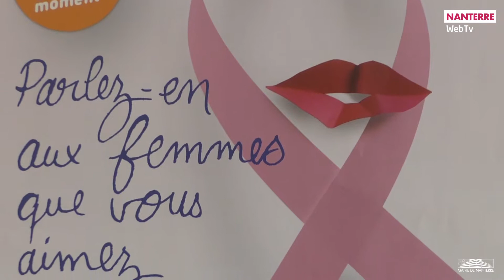Dépistage du cancer du sein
Le programme national de dépistage du cancer du sein permet à toutes les femmes de 50 à 74 ans de bénéficier tous les 2 ans d'une mammographie. Pour nous en parler nous recevons Le Docteur Hélène Delattre-Massy, coordonnatrice d’ADK92